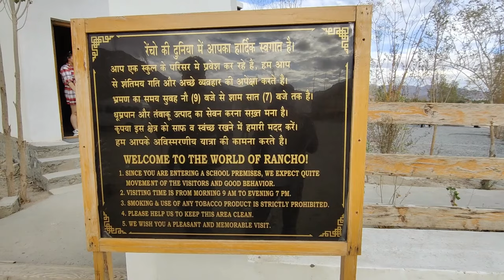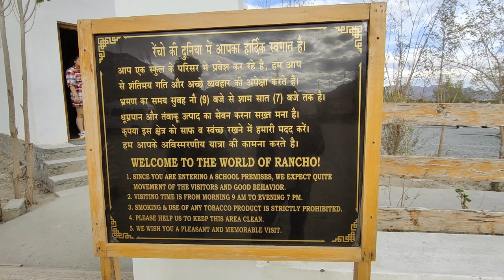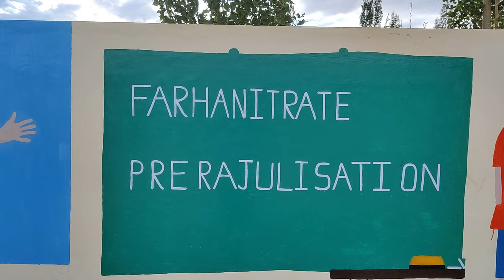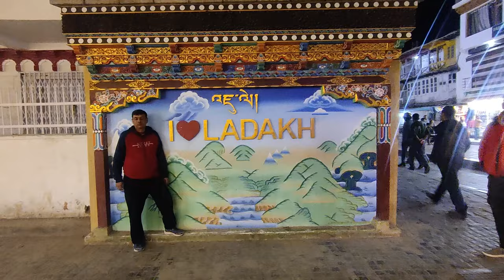Leh City Tour Guide | Shanti Stupa | Leh Palace | Magnetic Hill | Zanskar | Rancho School | Ep - 9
mrsharma93@upi

leh travel guide, places to visit in leh, things to